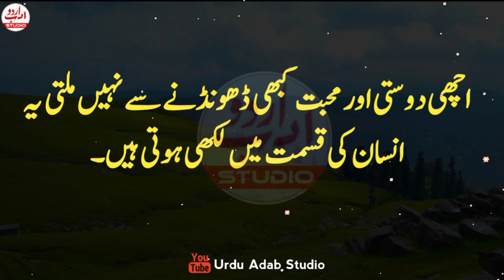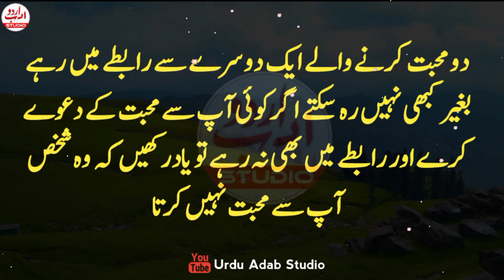Agr koe aap sy Mohabbat k dawy kary aur rabty main b na rahy tu yad rakhen k | Love Quotes